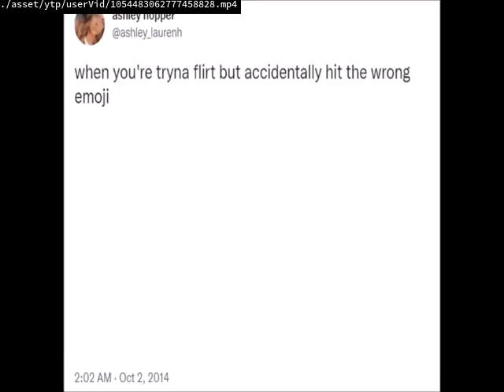Videos Upload Error Sucks (No)